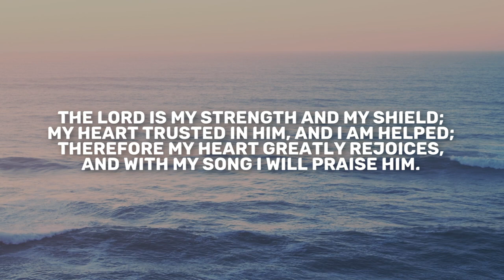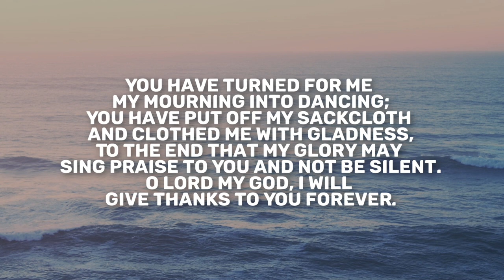Psalm 26-30 | Daily in the Word | Pastor John Spencer